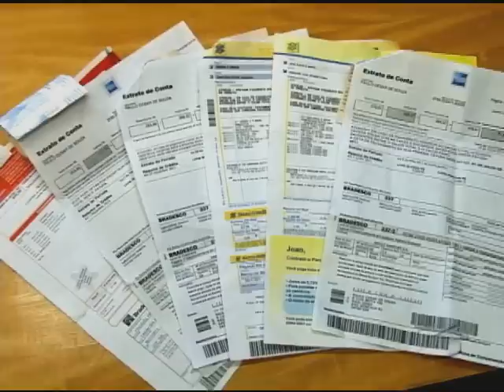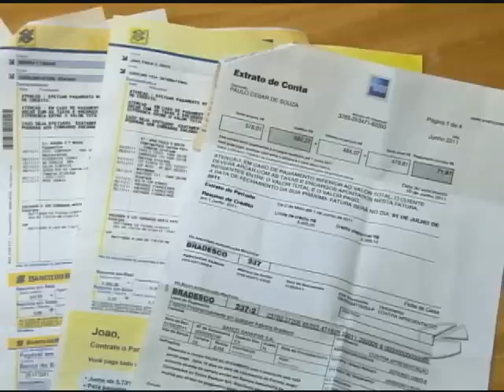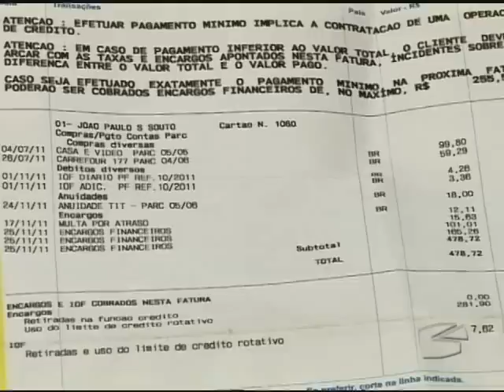Dinheiro de Plástico - Via Legal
Operadoras de cartão de crédito são denunciadas por cobrança indevida e viram alvo de processo na Justiça Federal.  Hoje, o serviço é usado para pagar 25% de tudo o que é consumido no país.